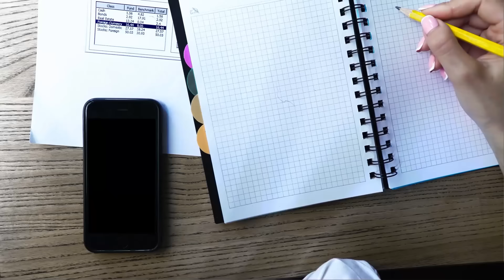NAJČUDNIJI LJUDI NA SVETU!!